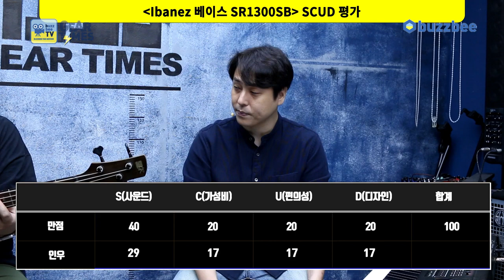[GearTimes 3500회] 아이바네즈 Ibanez 베이스 SR1300SB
아이바네즈 Ibanez 베이스 SR1300SB

0:00 오프닝
2:57 스펙(Spec)
4:54 사운드 테스트 (sound test)
9:50 시연 (Demo)
12:14 한줄평
13:06 점수